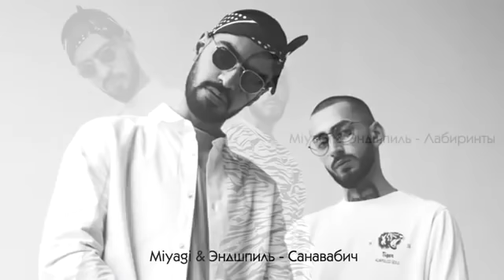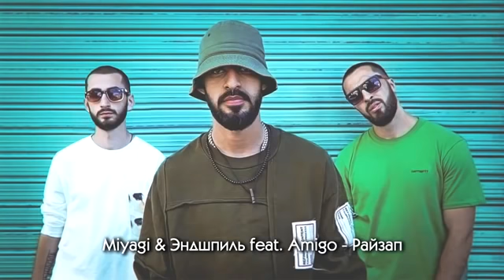MiyaGi & Эндшпиль топ 15 подборка самых лучших треков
.MiyaGi & Эндшпиль - One Love
2.Miyagi & Эндшпиль feat. KADI - In Love
3.Miyagi & Эндшпиль - Listen to Your Heart
4.Miyagi & Эндшпиль - Санавабич
5.MiyaGi & Эндшпиль - Лабиринты
6.MiyaGi, Эндшпиль ft. Castle - Вавилон
7.Miyagi - Sorry
8.Miyagi & Эндшпиль - Фея
9.Miyagi feat. TumaniYO, KADI - Bismarck
10.Miyagi & Эндшпиль - Fire Man
11.Miyagi - Angel
12.Miyagi & Эндшпиль feat. Amigo - Райзап
13.MiyaGi & Эндшпиль – Be My Sky (feat. Amigo)
14.KADI feat. Miyagi - Colors
15.Miyagi feat. KADI - Родная